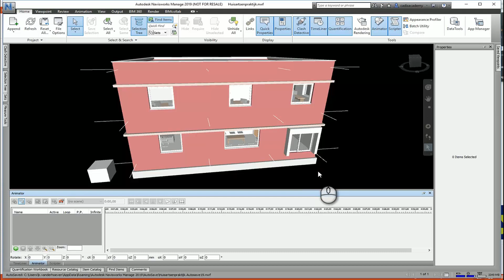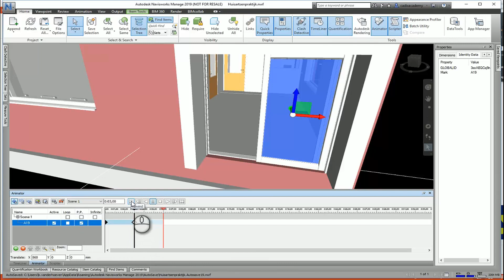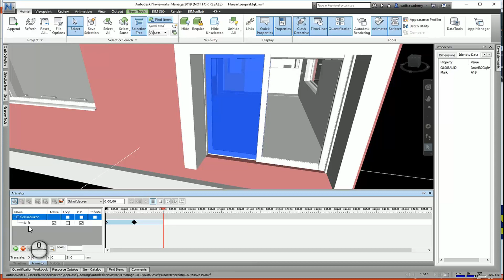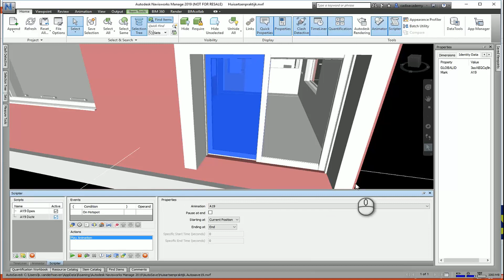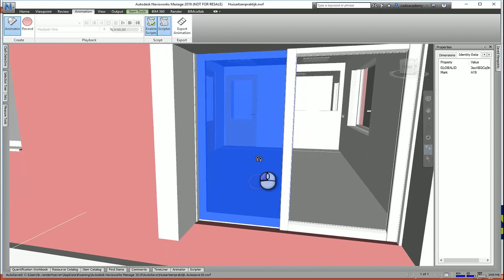Objecten laten bewegen in Navisworks | Deel 2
Deze video laat zien hoe je een deur kan laten schuiven.

Meer weten? Neem contact op met Cadix via 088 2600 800.